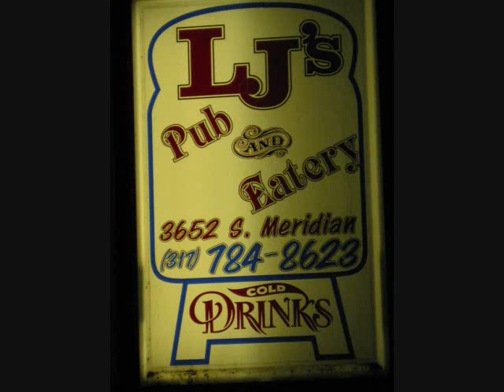Hurt so Good Take 2 Live at LJ's Whyld lee Rhoades